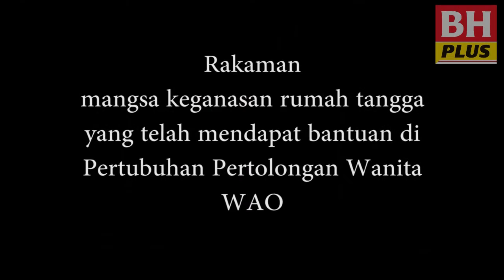Derita bersuamikan kaki pukul